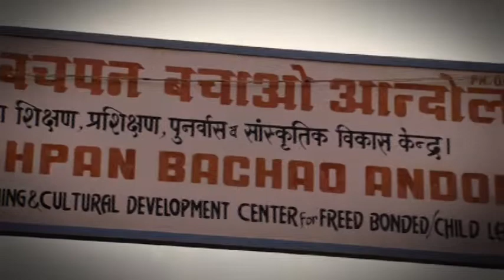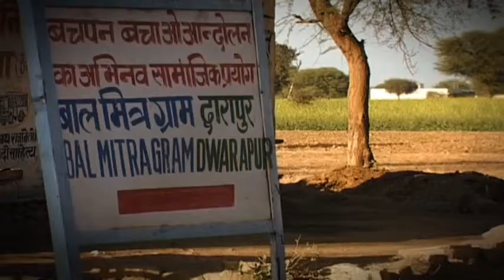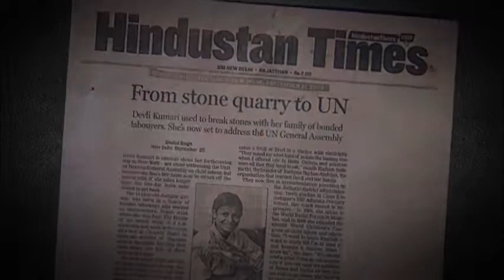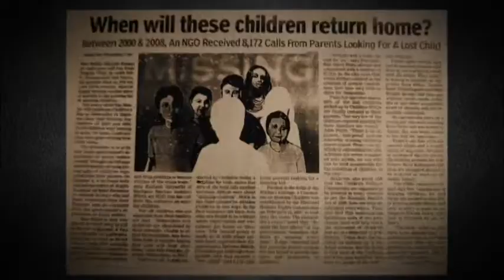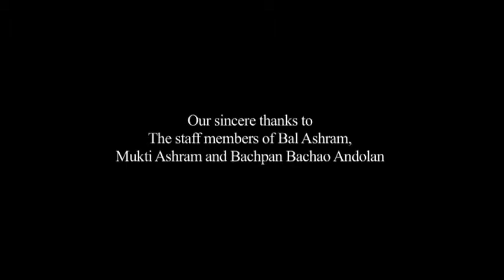Bal Mitra Gram - The most innovative step towards child rights & empowerment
Bal Mitra Gram - The most innovative step towards child rights & empowerment by Bachpan Bachao Andolan